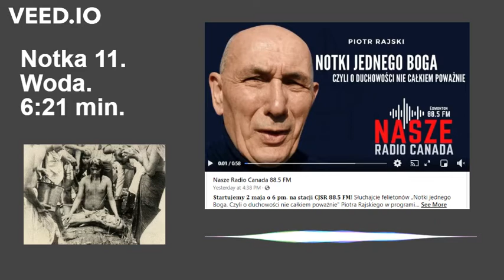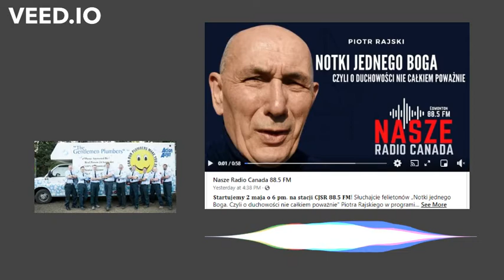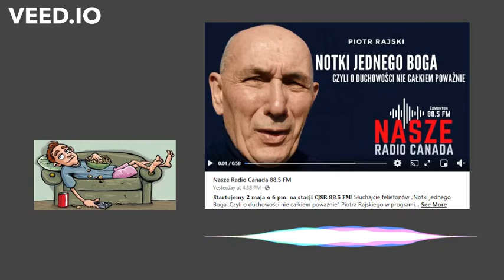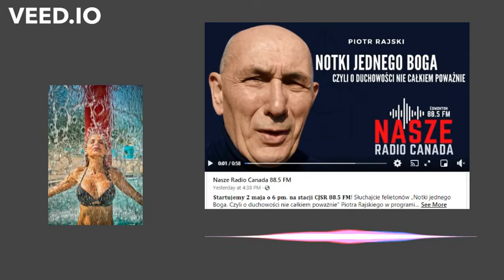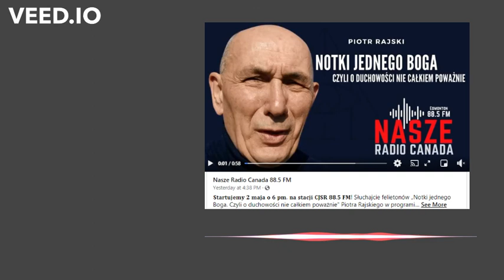NJB 11. Woda.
Krótki felieton na temat roli wody w praktyce duchowej.
Short podcast on the role of water in spiritual practice. (In Polish)